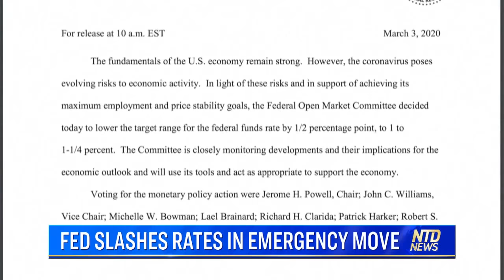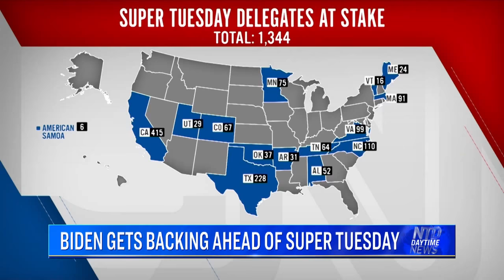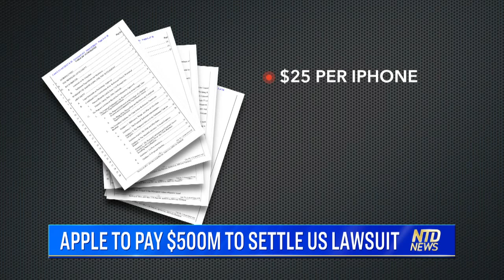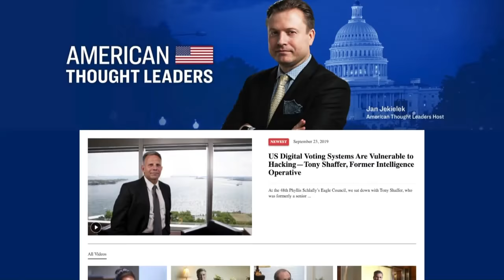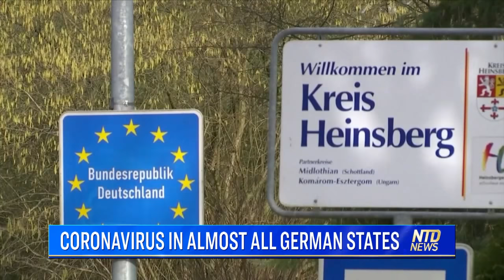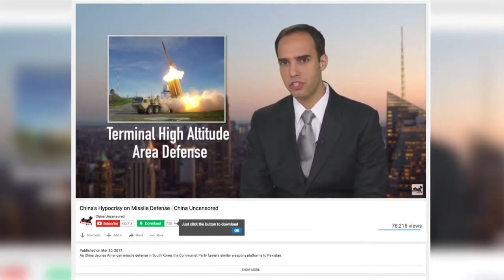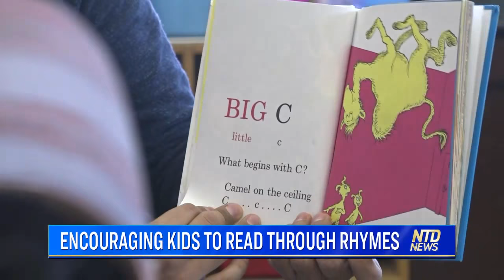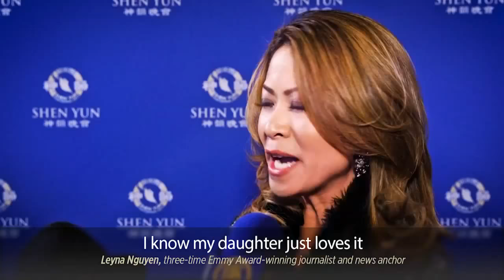Biden gets backing ahead of Super Tuesday; Federal Reserve slashes rates in emergency move | NTD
Ntd News Today- 03/03/2020
Top News Today
1. FED SLASHES RATES IN EMERGENCY MOVE
2. BIDEN GETS BACKING AHEAD OF SUPER TUESDAY
3. NETANYAHU WINS ELECTION; SHORT OF MAJORITY
4. US LIMITS EMPLOYEES OF CHINESE MEDIA
5. SCOTUS REJECTS MOVE TO STOP BUMP STOCK BAN
6. APPLE TO PAY $500M TO SETTLE US LAWSUIT
7. PENCE: 'VIRUS VACCINE MAY BE NEXT YEAR'
8. STATES WORK TO STOP VIRUS SPREAD LOCALLY
9. CORONAVIRUS: AMTRAK SUSPENDS CHANGE FEES
10. S. KOREAN SECT LEADER ACCUSED OF HOMICIDE
11. 2,400 INFECTED BY CORONAVIRUS IN EUROPE
12. CORONAVIRUS IN ALMOST ALL GERMAN STATES
13. TRAVEL INDUSTRY SUFFERS AMID CORONAVIRUS
14. ENCOURAGING KIDS TO READ THROUGH RHYMES
15. JAPAN OLYMPICS 2020 COULD BE POSTPONED
16. WANT TO GO TO THE MOON? NASA IS NOW HIRING